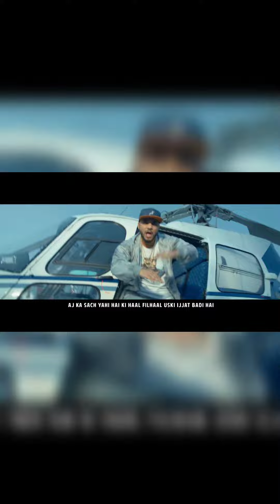Sheikh Chilli Raftaar Diss Rap Hip Hop Full Screen Status Video 4k| Raftaar New Full Screen Status4k